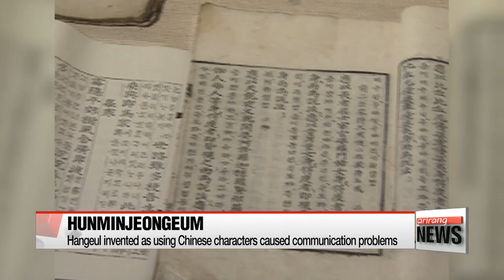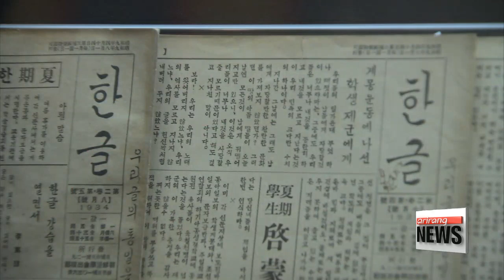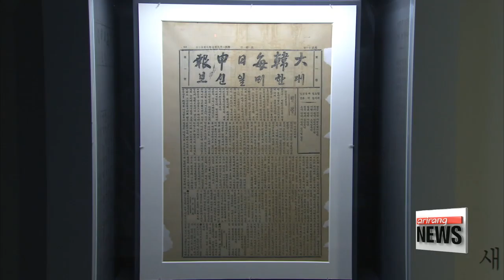History of Hangeul, the Korean alphabet, and its meaning for Koreans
한글 창제의 역사와 의의

  Today, October 9th is 'Hangeul Day'.
The Korean alphabet is considered by some experts as the most scientific and logical writing system in the world.
To preserve it for the next generation, many had to endure grave challenges and face twists and turns over centuries.
Oh Jung-hee provides a closer look into the history and significance of Hangeul.
The Korean alphabet was developed by King Sejong the Great, who officially proclaimed the new writing system in 1446.
It was originally called Hunminjeongeum, a name referring to a way for the people... to write... that reflects the proper pronunciation of the Korean language.
  Prior to King Sejong's invention, Koreans had to use Chinese characters for their written language, something not everyone could afford the time to learn, so the written word was largely by and for the elites.
The use of Chinese characters also meant that the Korean language wasn't always expressed accurately.

The study of Hunminjeongeum was really popularized in the early 20th century, promoting literacy among the masses.
 Researchers at the time changed the name of the Korean alphabet to 'Hangeul' which means, roughly, a script that is without equal.
  Under Japanese colonial rule, Koreans began publishing more things in Hangeul, like newspapers, pamphlets and poetry.
In 1926, they observed the first Hangeul Day... to commemorate King Sejong's invention and revive the national spirit.

(Korean)
    "Hunminjeongeum is very special because it's the only document in human history that records when, how and by whom an alphabet was created. Also, the introduction of letters made reading and writing available to everyone, not just the upper class,... which was a revolutionary change for the whole society."

  The Korean alphabet is now known as the world's most scientific... and relics related to its invention can be seen at the National Hangeul Museum.
The most precious one is the Hunminjeongeum Haerye, the document published in 1446 explaining how Hangeul was made.
In 1997, it was listed in UNESCO's Memory of the World.
  The museum also has the first song written in Hangeul in 1447,... and one of the first Hangeul-only newspapers from the early 1900s.